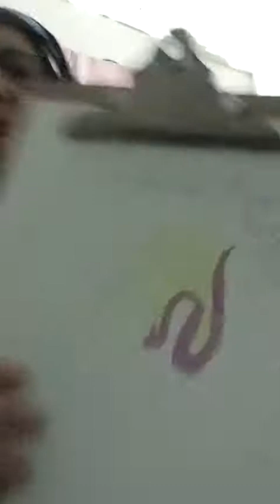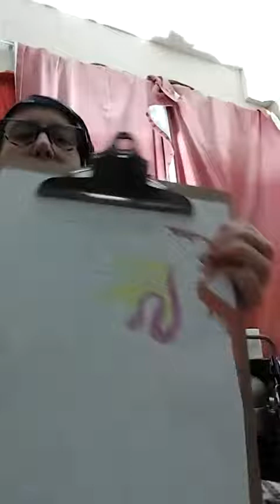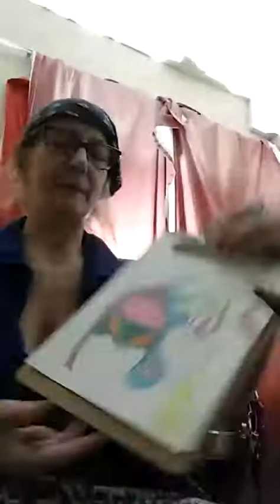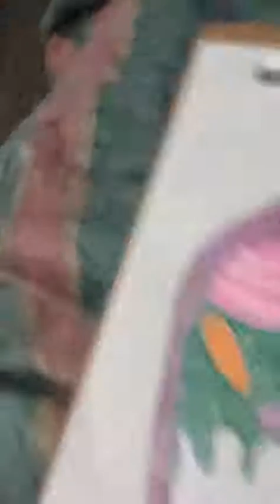My Unique Artwork ♥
I'm doing my artwork on live on Tiktok. I had FIRST duet with 2 good looking gentlemen. Had fun with my guesses.